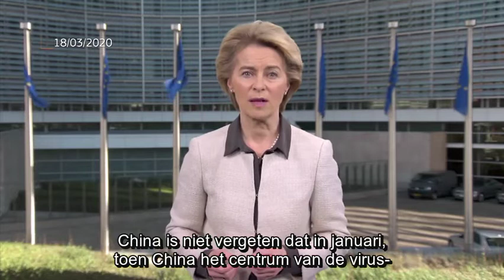Videoboodschap van Ursula von der Leyen over Chinese hulp aan de EU voor de bestrijding van COVID-19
Commissievoorzitter Ursula von der Leyen bedankt de Chinese premier voor de toegezegde levering van beschermend materiaal om COVID19-besmettingen tegen te gaan.